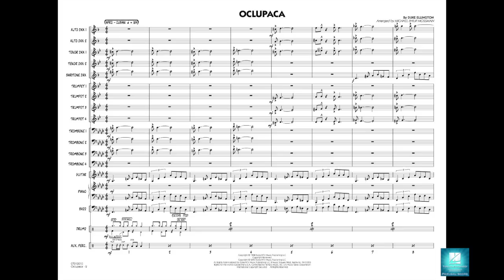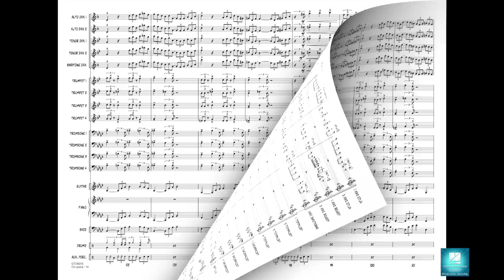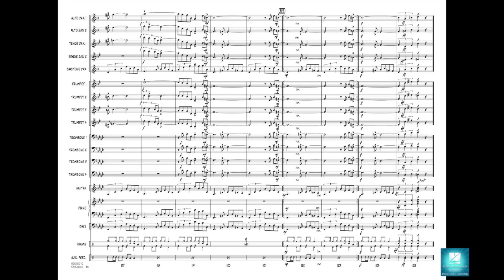Oclupaca by Duke Ellington/arranged by Michael Philip Mossman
Michael Mossman uses a moderately fast Afro-Cuban style to craft this setting of Duke Ellington's lesser-known work. This striking and fresh-sounding chart features tight harmonies and a driving rhythmic groove along with solo space for trombone, trumpet and your choice of sax. The unexpected shift in feel for the shout chorus will knock your socks off!
HL07012009
HL07012010